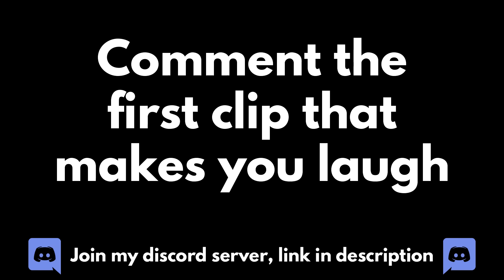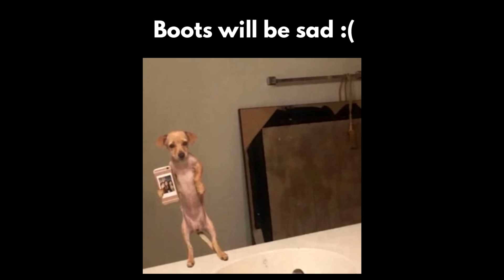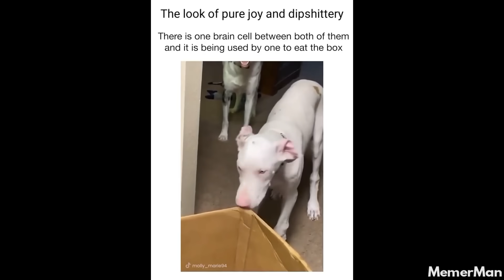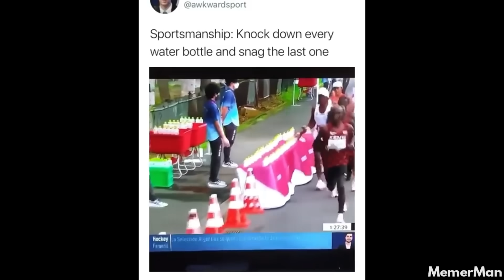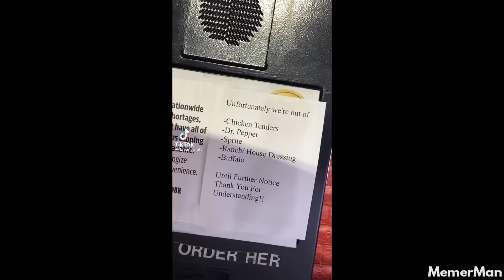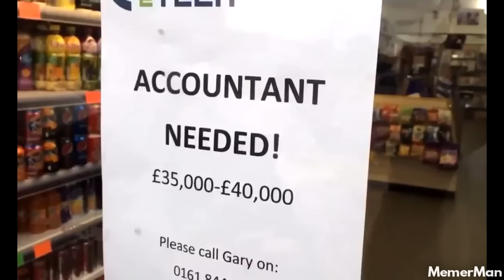memes served by gordon ramsay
➟ Credits (Please check out the creators of these clips, without them these kinds of videos won't exist)